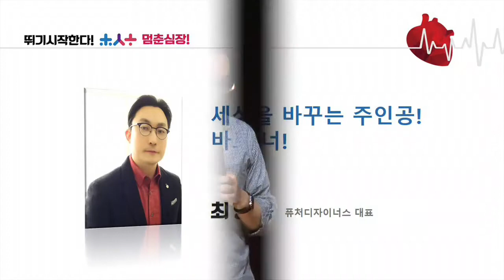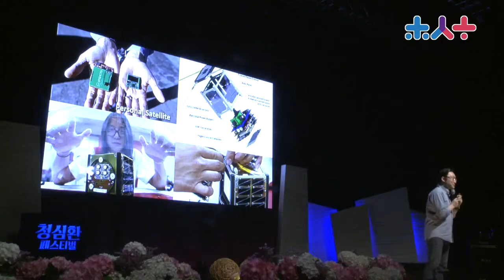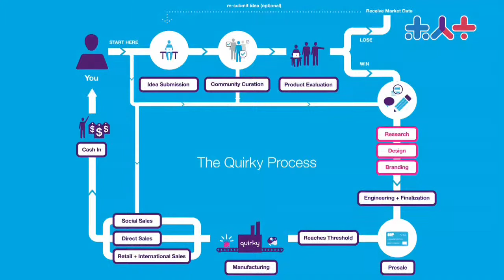[2015 청심환 페스티벌]세상을 바꾸는 주인공! 바로 너! @최형욱[퓨처디자이너스 대표]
"실패는 하나의 옵션이다.만약 무언가 실패하고 있지 않다면, 충분히 혁신하고 있지 않은 것이다."
엘론 머스크 Elon Musk (1971~)

우리와 많은 사람들은 꿈과 문제의식, 현실에 대한 어려움 등을 갖고 있습니다. 이번 강연 내용 중 소개되는 많은 사람들의 공통점이 있다면 자신들이 하고 싶은 것에 대한 욕구를 작은 실천으로 해결. 해결 후에 대한 변화가 생겼고, 이 변화가 다른 사람에 또다른 욕구로 확산 될 수 있다는 것입니다..

세상에 대한 변화, 나를 위한 변화는 남이 만들어 주지 않습니다. 그렇기에 내 자신의 변화 그리고 세상의 변화 속에서의 변화까지 이어지는 것이 필요합니다.